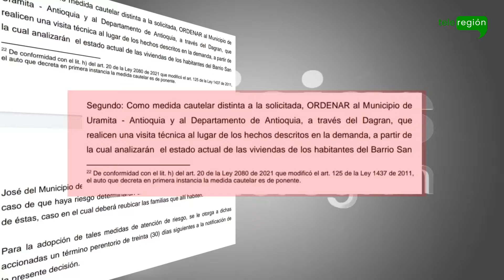Habitantes del barrio San José, Uramita, siguen sin saber qué va a pasar con sus casas